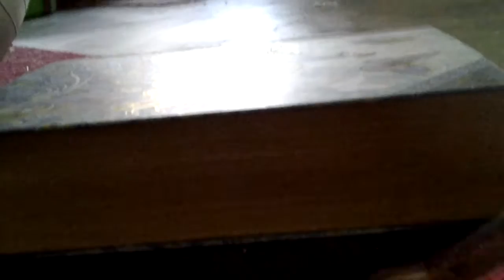Looselegged Legos (Peek)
This is a peek for our new episode coming out soon!